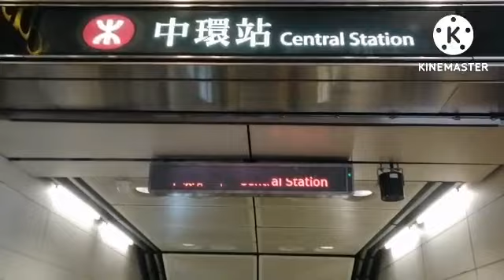central to wanchai station@mtj cage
having a comfortable short ride from central station to wanchai.